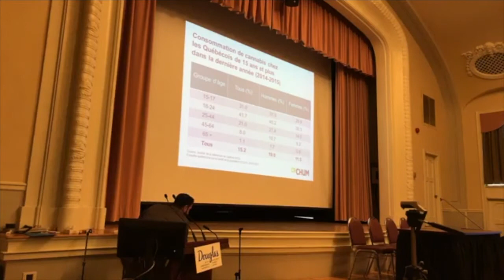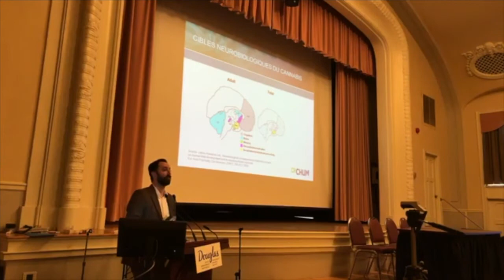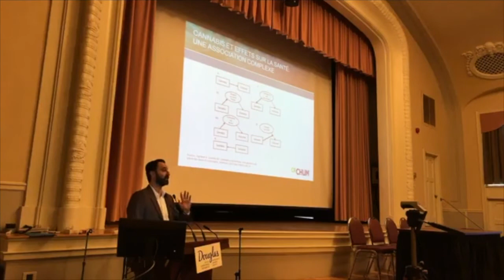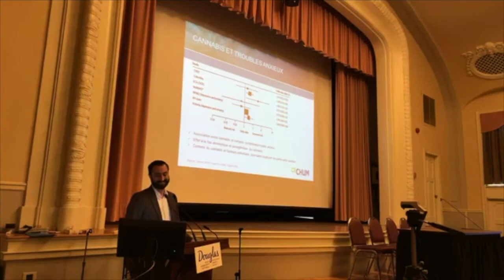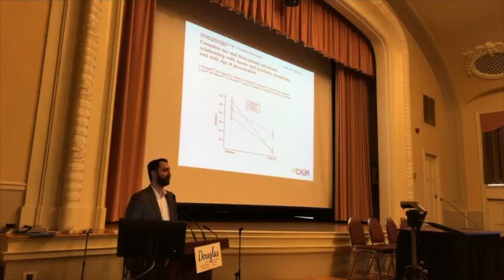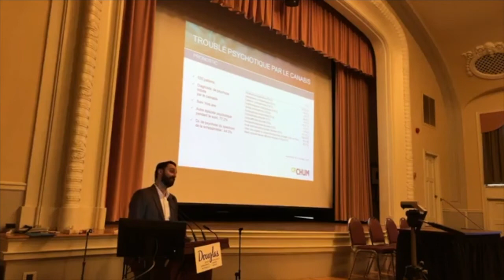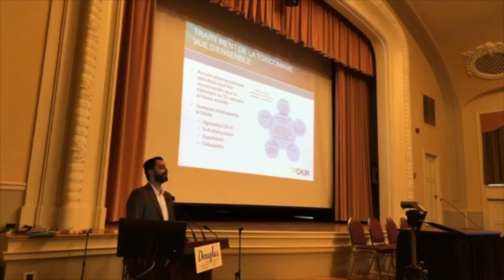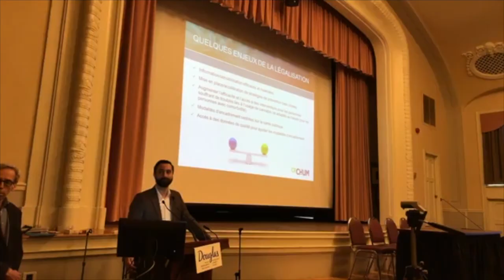Cannabis et santé mentale : enjeux cliniques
La conférence «Cannabis et santé mentale : enjeux cliniques» offerte lors de la Formation croisée cannabis et santé mentale présente les défis du diagnostic d’un trouble psychotique primaire, du trouble psychotique par le cannabis, d’un trouble de santé mentale (primaire ou induit), en mettant de l’avant quelques indices pour les distinguer.

Elle aborde également le traitement pharmacologique des troubles de santé mentale et le traitement du cannabis chez les personnes souffrant de troubles sévères de santé mentale.